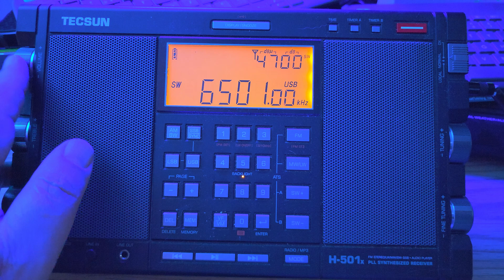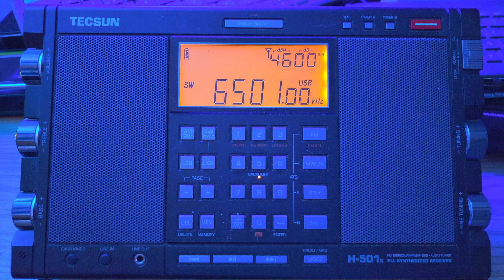Tecsun H-501x on external antenna NMN Chesapeake Virginia marine weather broadcast 6501 kHz USB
Receiving and comparing radios in separate videos with the same setup and antenna